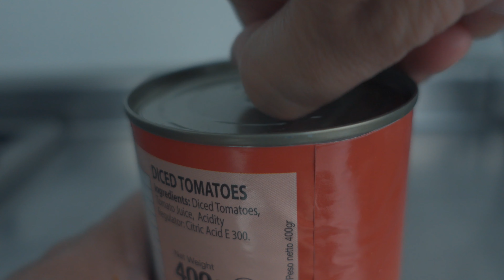レシピ｜この春イチ推し。ホタルイカのスパイスカレーの作り方｜スパイスカレーレシピ｜料理vlog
旬のホタルイカを堪能できる
美味しいスパイスカレーの作り方をご紹介します。
春から初夏にかけて
イチオシのカレーを、是非。

ともぴこ

◆材料（２皿分）

ホタルイカ（ボイル）：１００g
出汁用の昆布：１片
水：３５０ml
玉ねぎ（薄切り）：中１／２個
生姜（みじん切り）：１片
にんにく（みじん切り）：１片
サラダ油：大さじ３
カットトマト缶：１５０g
料理酒：大さじ１
醤油：大さじ１
バター：１０g
カスリメティ：適量
ガラムマサラ：小さじ１／４

A ホールスパイス
　クミンシード：小さじ１／２
　ブラウンマスタードシード：小さじ１／２
　フェンネル：小さじ１／２
　カルダモン：４粒
　赤唐辛子：１本
　ベイリーフ：１枚

B パウダースパイス
　コリアンダー：小さじ２
　クミン：小さじ１
　パプリカ：小さじ１
　カイエンペッパー：小さじ１
　ターメリック：小さじ１／２

◆調理フロー

１　出汁用の昆布を水に浸け
　　３時間ほど置いて、出汁を水出しする。

２　ホタルイカの目とくちばしを取り除く。

３　サラダ油とAのホールスパイスをテンパリング。

４　玉ねぎ、生姜、にんにくを加え炒める。

５　カットトマトを加え炒める。

６　Bのパウダースパイスと塩を加え
　　サッと炒め合わせる。

７　昆布出汁、料理酒を加え、煮立てる。
　　煮立ったら醤油、バターを加える。

８　ホタルイカ、カスリメティを加え、温める。

９　ガラムマサラを加え、完成。

◆商品リンク（お皿）

Common プレート 24cm

渕十草 大皿 24cm

TAMAKI プレートL エッジライン ベージュ

TAMAKI プレートL エッジライン グレー

均窯スカイブルー9寸丸皿

Anyware プレート L 約24cm

◆商品リンク（調理器具）

貝印 KAI 計量スプーン

ぶんぶんチョッパースーパー5

前川金属 アルミ製手付マッコリカップ

◆当チャンネルのレシピ動画をベースに
　動画を制作、投稿される際には
　引用元として記載頂けたら嬉しいです。

編集ツール：M1 MacBook / Final Cut Pro X

スパイスカレーの作り方・レシピ　再生リスト